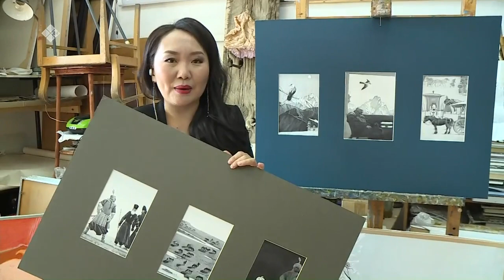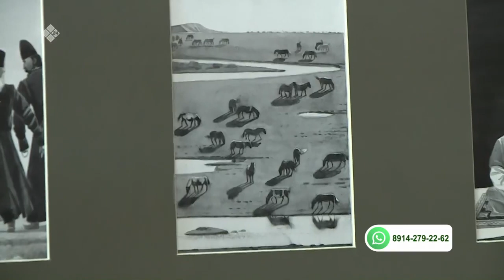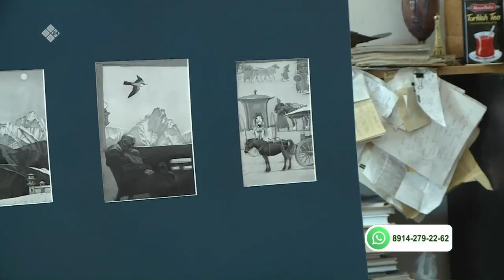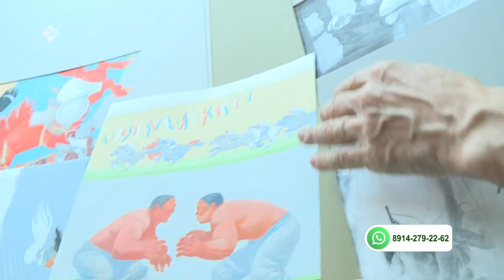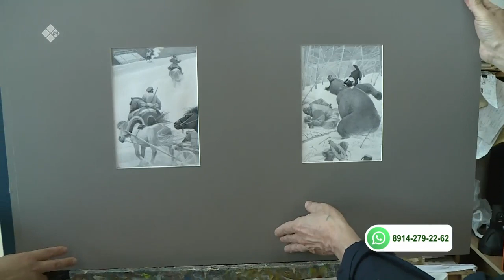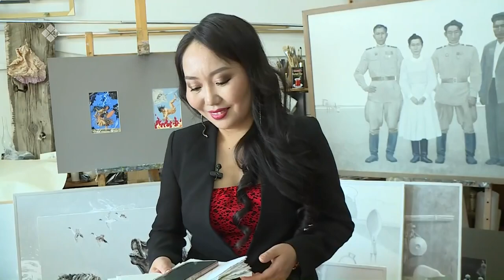«Саха сатаабата суох» биэриигэ: худуоһунньук Дьулустаан Бойтунов (11.05.22)